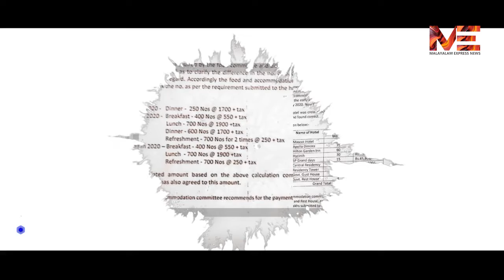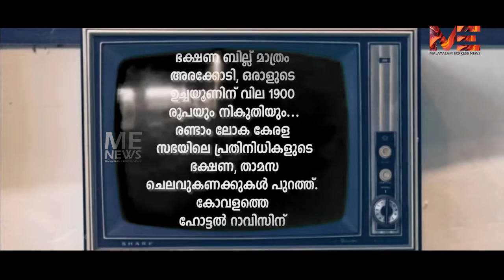രണ്ടാം ലോക കേരള സഭയിൽ കോടികളുടെ ധൂർത്ത് |കണക്കുകൾ പുറത്ത്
MalayalamExpressNews MEN രണ്ടാം ലോക കേരള സഭയിൽ കോടികളുടെ ധൂർത്ത് |കണക്കുകൾ പുറത്ത്